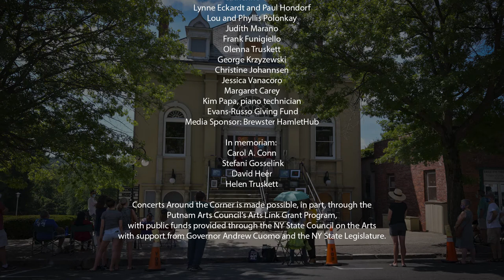Concerts Around The Corner, Rachel and Keve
Rachel Handman, Violin
Keve Wilson, Oboe

Since the Studio Around the Corner is currently closed for concerts and art exhibits due to Covid-19, Concerts Around the Corner is offering a series of small outdoor concerts/art shows which will be available online the following week. This performance was on the steps of Old Town Hall, at the entrance to the Theater.

0:56 Si Begh Si Mohr, Turlough O'Carolan

3:52  Dusty Windowsills/Corner House/Drowsy Maggie

8:15 Rain, Cenovia Cummins

11:42 Dreaming of the Exotic Cafe, Cenovia Cummins

14:16 Only You, Yaz

18:25 Concert for Oboe and Violin, 1st movement, J.S. Bach

24:12 Vankarin Polska/Hasse A, Frigg and Vesan

27:22 Venezuelan medley, La Partita/ Como llora una Estrella

31:45 Brasileira Duet

We welcome back the amazing duo of Rachel and Keve! Concerts Around the Corner fans will recall their entertaining performances at the Studio and at SPACE on Ryder Farm. Friends since the age of 10, Rachel Handman (violin) and Keve Wilson (oboe) grew up dreaming of performing on Broadway someday. Spending every Saturday studying at Manhattan School of Music as teenagers, they would skip music theory and practice Irish jigs and reels instead. Having realized that dream, they wrapped up a seven-month run performing in the orchestra for the 2018 Broadway revival of Rodgers and Hammerstein’s Carousel. Keve is in the 2020 Company revival, Rachel the 2020 West Side Story revival. Other Broadway shows they have played include Something Rotten!, A Gentleman’s Guide to Love and Murder and Dr. Zhivago. From Hyde Park, New York, Rachel and Keve have developed a concert showcasing their interest in music from around the world. Rachel spent a year playing violin in Bolivia while Keve toured Germany, and they enjoy coming together to create and share new tunes they can play without sheet music. They continue to transcend genres with unique and creative repertoire, and weave personal tales from their life-long friendship throughout their concerts. In NYC, Keve and Rachel played to packed houses at Feinstein’s/54 Below.

The photography of Brian Alberghini has also been featured at multiple events at the Studio. Brian was hails from Vermont, and has lived in Southeast since 1991. A self-taught photographer, Brian specializes in nature and floral photography. While most of his work is in color, Brian also specializes in black and white digital photography. His work hangs in private homes and businesses throughout the USA. Brian has placed second in the Friends of the Great Swamp Juried Art show with his photograph of a Great Blue Heron. Brian has also been published alongside world re-known professional photographers in several e-books. Most recently, he has been featured in gallery exhibitions in Northern Ireland and the Netherlands, and was published in the Best Top Photographers Associations coffee table book featuring over 90 of the best photographers from around the world.

Concerts Around the Corner is made possible, in part, through the Putnam Arts Council’s Arts Link Grant Program, with public funds provided through the NY State Council on the Arts with support from Governor Andrew Cuomo and the NY State Legislature.

Cultural Arts Coalition and Studio Around the Corner67 Main Street, Suite 101, Brewster, NY 10509